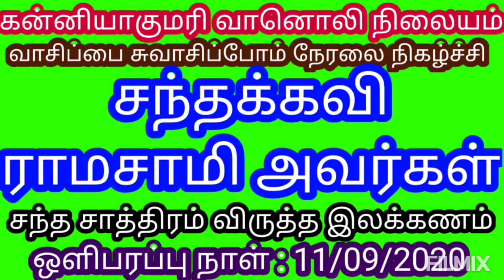சந்தக்கவி ராமசாமி அவர்கள் | கன்னியாகுமரி வானொலி நிலையம் | சந்த சாத்திரம் விருத்த இலக்கணம் 11/09/2020